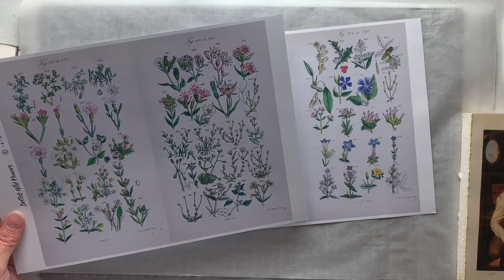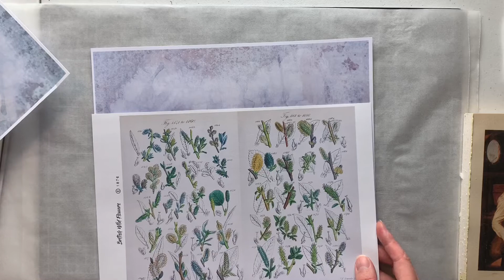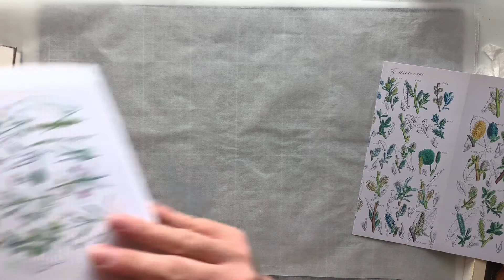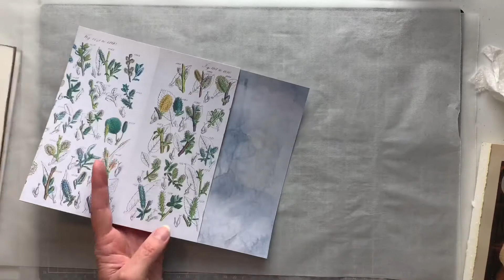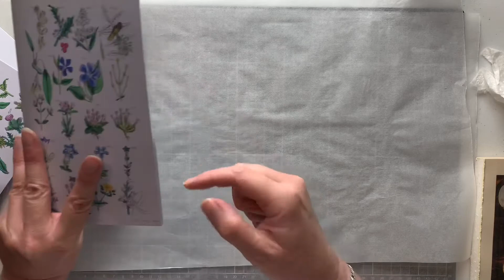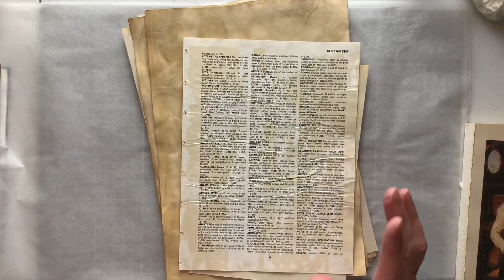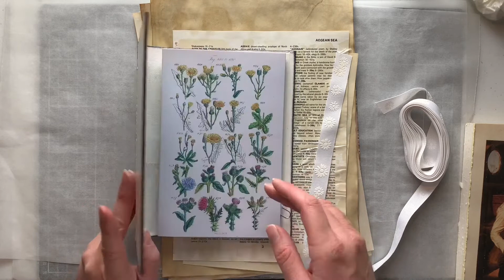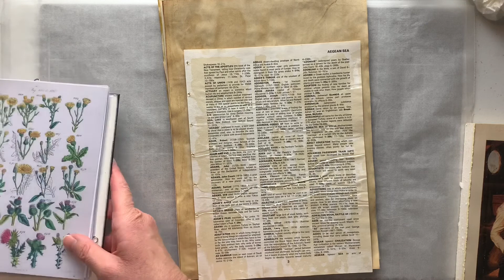‘Craft With Me’ - Journal Cover (Cont’d)/Journal Signature Prep - DTP for JunkWithSteph (Part 5)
Continuing work on my Design Team Project for JunkWithSteph.  I’ve been inspired by the kits I’m using to create a journal. In this video I am continuing my work on the cover - I’m experimenting with an idea for this cover, inspired by the kits and what I have on hand. Then I start on my papers for inside the journal. I’m loving this journal already.

Thank you so much Stephanie for allowing me to showcase your beautiful digitals!!! 💜

I hope you enjoy.  Please join me and/or craft with me.

The previous video mentioned in this video re DIY Chalk Paint: ‘A Little DIY Project’ - A Craftroom Storage System for Small Digital Ephemera and Crafting Supplies

The creative behind the amazing kits shown in this video...

JunkWithSteph

Etsy Shop